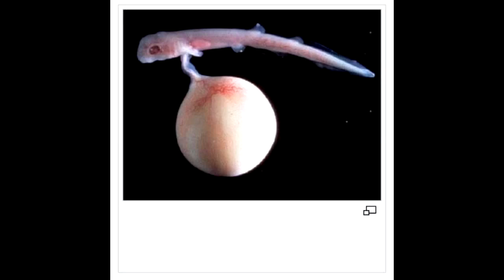The Majestic Dongfish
trouble with the trolley eh